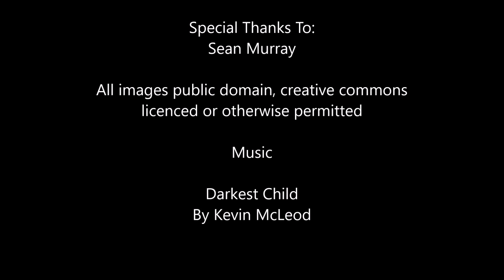Cosmic Archeology: Detecting Dead Civilizations through Necromarkers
An exploration into the idea that even civilizations that have gone extinct might be detectable in the universe through SETI.

Papers:

"Observational Signatures of Self­-Destructive Civilisations" Stephens et al, 2017